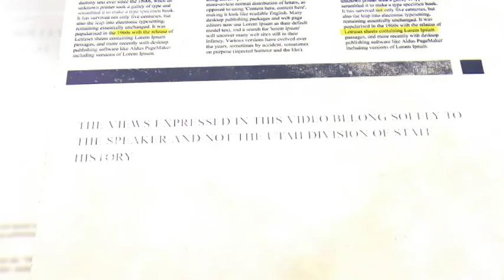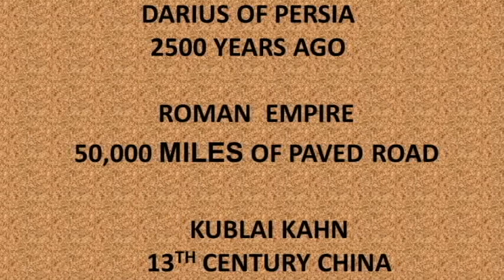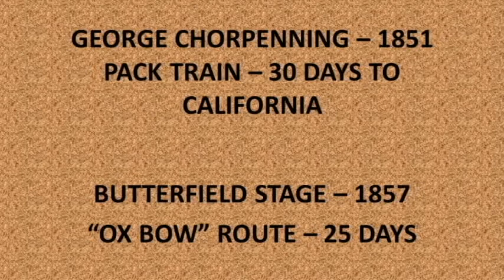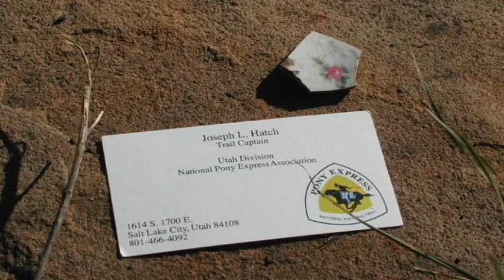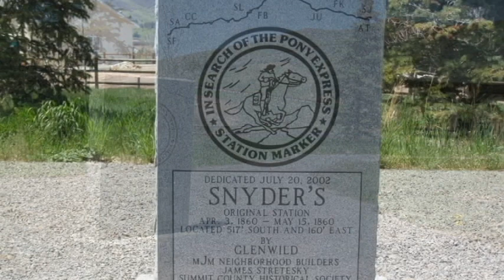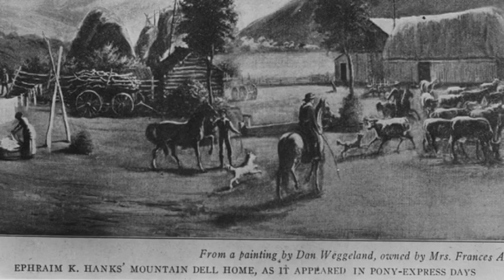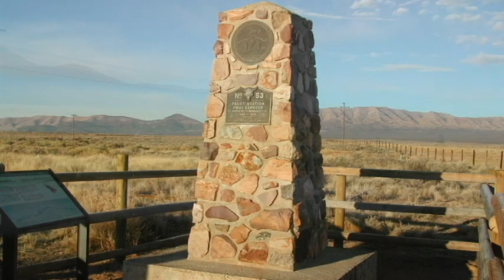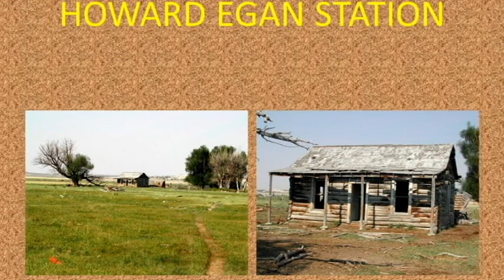Review of the National Trails Act and Pony Express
Dr. Joe Hatch, author of "The Pony Express in Utah" presents an overview of the development of the National Historic Trails system in Utah, with a focus on his comprehensive work on the Pony Express National Historic Trail. This presentation will include photos and descriptions of Utah’s various PonyExpress stations, and provide context for this famous Western story